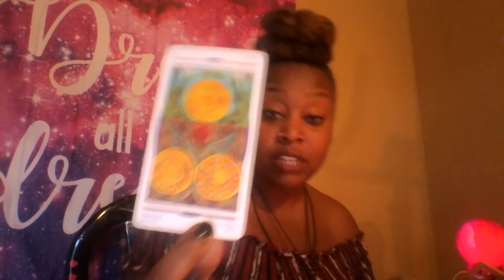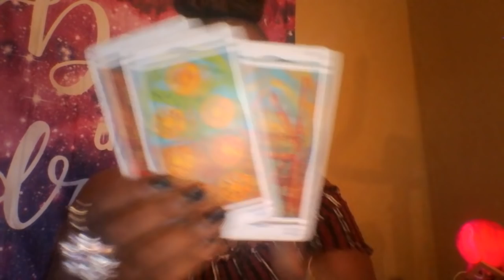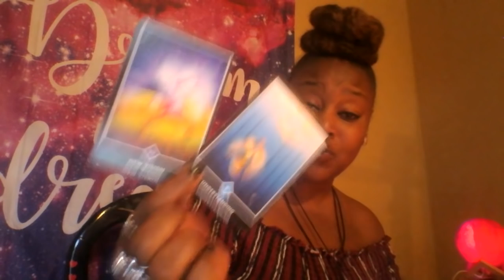Libra 🌊 The Switch Up Wave 😜 November 2019